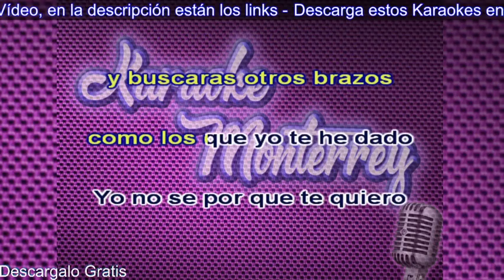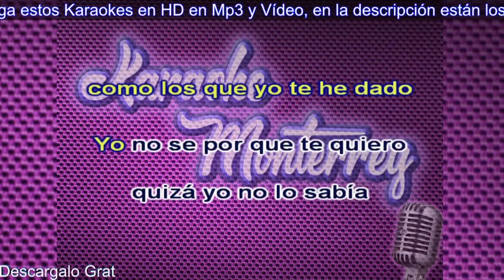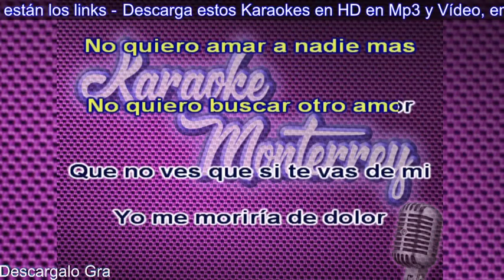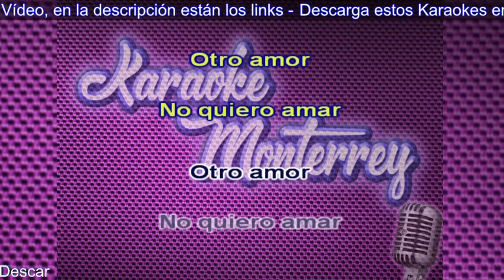Karaoke Monterrey - Jay Pérez - No Quiero Estar Solo